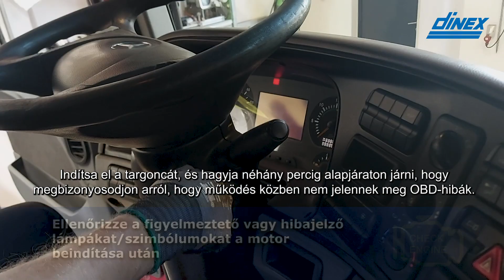Dinex hőmérséklet-érzékelő telepítési útmutató (Hungarian)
Ezzel a lépésenkénti hőmérséklet-érzékelő telepítési útmutatóval megkönnyítettük az Ön számára.

Itt láthatja, milyen egyszerű szétszerelni régi hőmérséklet-érzékelőjét, és kicserélni egy új Dinex hőmérséklet-érzékelőre a teherautón.